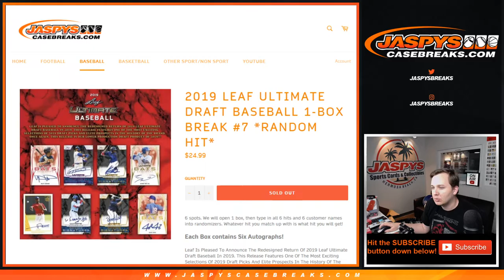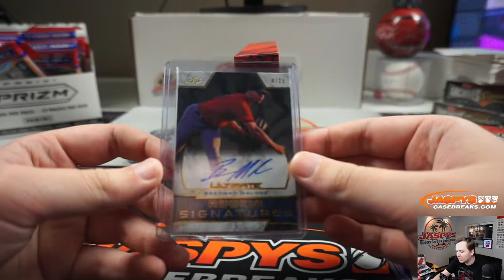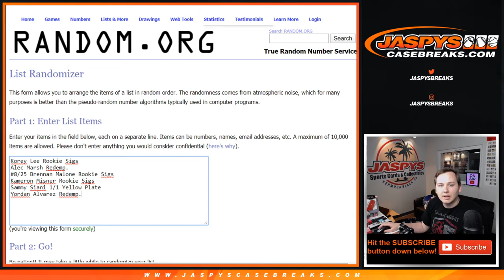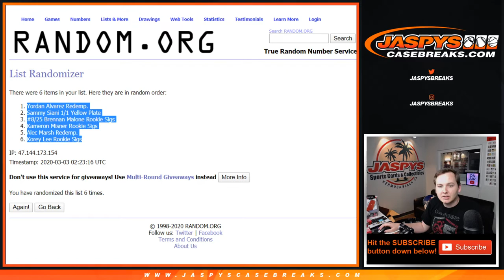3/2 - 2019 Leaf Ultimate Draft Baseball 1-Box Break #7 *Random Hit*